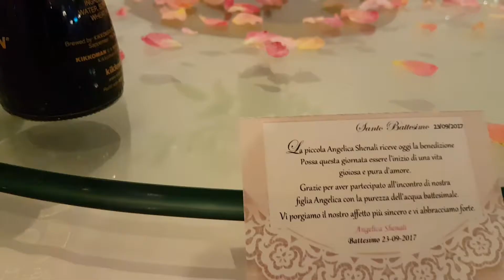Battesimo di Angelica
Event Disiner & Planner - Serena Events
Video -Zero Gravity Video production